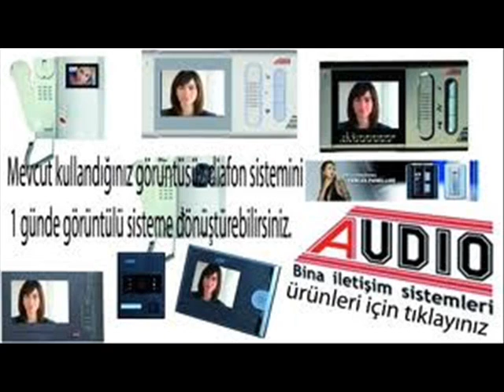DİKMEN SOKULLU ELEKTRİK ARIZA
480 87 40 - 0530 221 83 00 ELEKTROTEKNİK UYDU KAMERA ALARM SİSTEMİ VE DİAFON SİSTEMLERİNDE KALITELİ VE UYGUN FİYATLI ÜRÜNLERLE, İŞİNDE USTA OLAN PROFESYONEL ÇALIŞANLARIMIZLA HİZMETİNİZDEYİZ. GARANTİLİ ve UYGUN FİYATLI TEKNİK SERVİS.